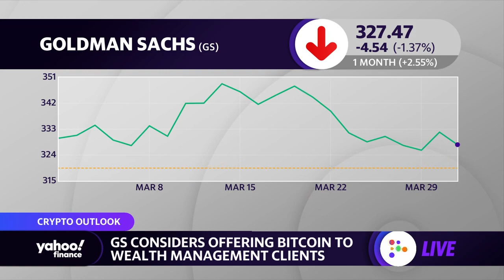Goldman Sachs close to offering investment vehicles for bitcoin to wealth management clients